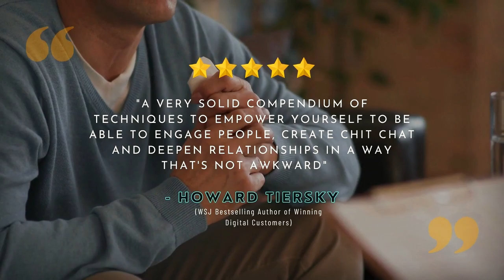How to Talk to Anyone About Anything By James W Williams | Book Teaser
Author : James W Williams

Do you constantly struggle to make small talk and want to stop feeling awkward?
Do you dream of telling stories that hold your listeners' attention?
Would you like to have the courage, confidence, and charisma to meet new people and make friends with them?
Discover the Art of Masterful Conversations With this POWERFUL Guide!
Every chapter is broken down with easy-to-follow stories and information, laced with quick-fire facts and tips you can put into action right now.
Improve Your Social Skills, Master Small Talk, Connect Effortlessly, and Make Real Friends — wherever, whenever!

This is a book promo video. It's about the author, and it's for the reader to decide whether or not they want to read this novel.
This video will give you a chance to learn more about the story, but ultimately you're in charge of what happens next.

Booksmojo provides affordable social media and YouTube videos that help build an audience around your book. Booksmojo creates custom videos to use on social media and YouTube.

Cheers!
BOOKSMOJO